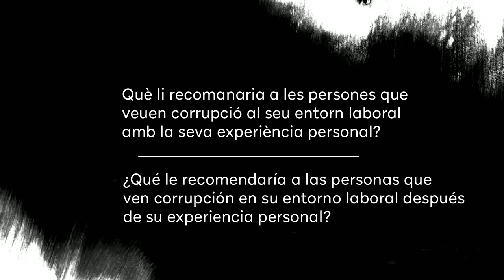Exposició Corrupció! Revolta ètica. Hervé Falciani. Recomanacions a les persones alertadores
“Corrupció! Revolta ètica” es una exposició divulgativa que pretén incentivar la reflexió sobre aquest fenomen i de la seva importància en la construcció d’una democràcia avançada, però també vol provocar una reflexió personal sobre els àmbits en què l’actitud personal del visitant podria modificar i millorar els sistemes corruptes a petita escala.

En aquest vídeo Hervé Falciani, enginyer italofrancès que va denunciar evasors fiscals quan treballava al banc HSBC, dóna recomanaciones a les persones alertadores.